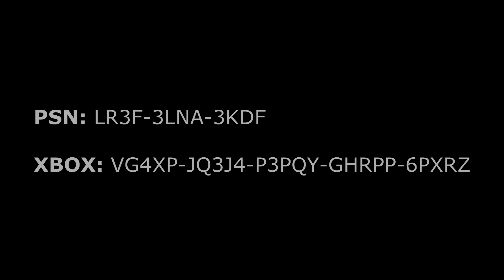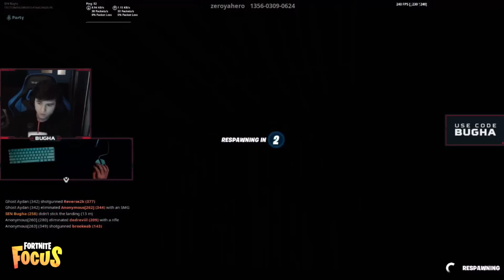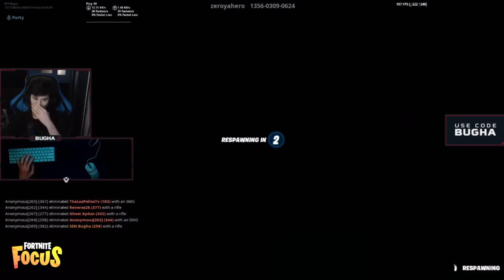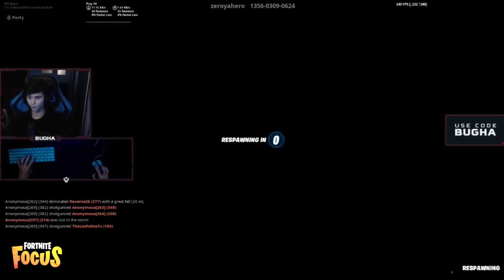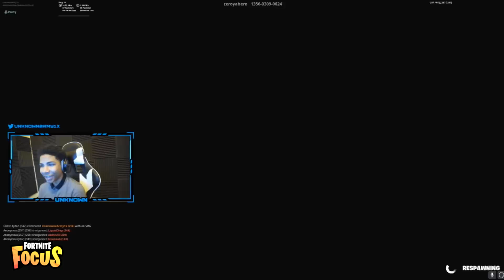Tfue vs Bugha vs Clix vs Unknown in Pro Zone Wars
Tfue, Bugha, Clix, UnknownArmy, Aydan and more play each other in Pro Zone Wars.

This video includes:
Tfue vs Bugha
Tfue vs Aydan vs Bugha vs Clix